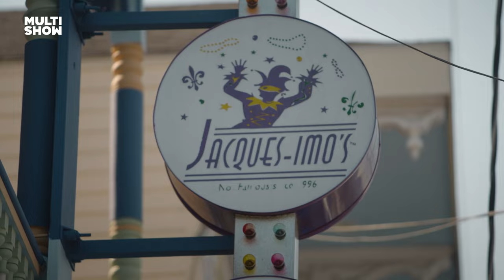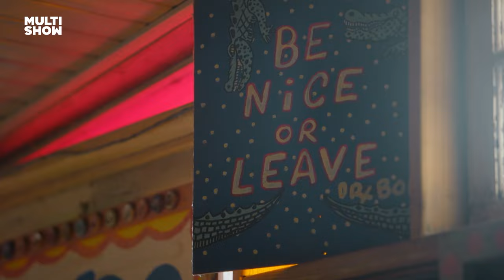APROVADA?! 👀 Leandro Hassum foi experimentar uma LINGUIÇA DE JACARÉ 🐊 | Os Hassums | Multishow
Meu paladar não tá preparado pra isso! 😰 O Leandro Hassum foi experimentar uma LINGUIÇA DE JACARÉ e nos conta o que achou.